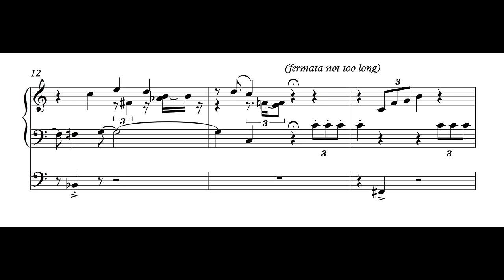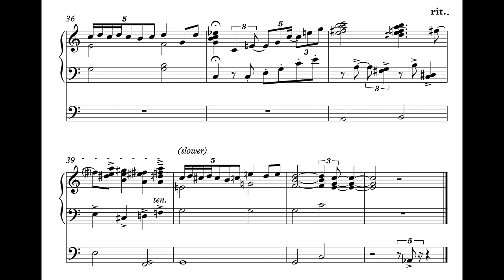Drunk Wedding March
Felix Mendelssohn's Wedding March, from 'A Midsummer's Night Dream', arranged for drunk organist (or sober organist pretending to be drunk) by Jonathan Mui.

It's been a while since I've done something totally silly (like my previous Hallelujah Chorus arrangement). Obviously this is all done in jest and I certainly do not intend to offend anyone. The great irony is that it's really difficult to play this piece accurately...

Sources of inspiration: check out Hindemith's string quartet "arrangement" of Wagner's Flying Dutchman overture. And of course, try searching for "organ fail" on YouTube :P